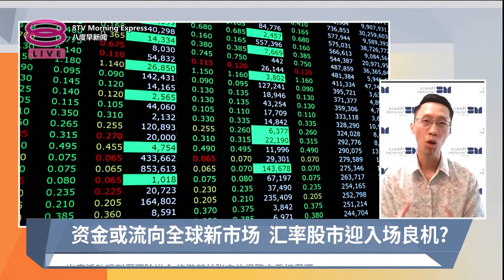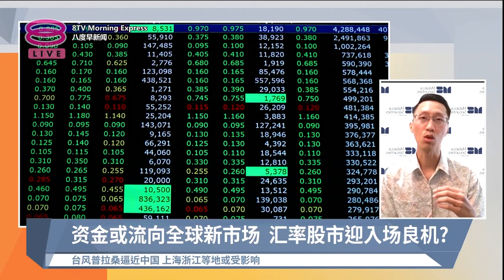《股汇动态》美联储时隔4年降息 国行政策令吉受影响？【2024.09.20 八度早新闻】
八度早新闻《股汇动态》分析员现场连线
【美联储时隔4年降息 国行政策令吉受影响？】
美联储降息50基点，这个决策会如何影响我国的国行决策、令吉及股市？

连线嘉宾：刘礼誉 马六甲证券研究主管